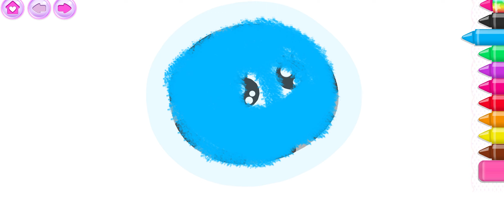Drawing a cute Fluffy Bunny | Draw and color | Animation Drawing | Learning colors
Drawing a cute animated picture of a fluffy bunny and color it beautifully so that children learn to draw and color step by step. This is a fun educational video and fun animated coloring game for kids.